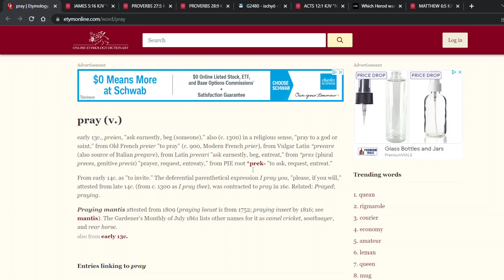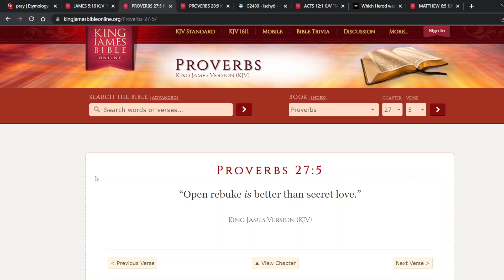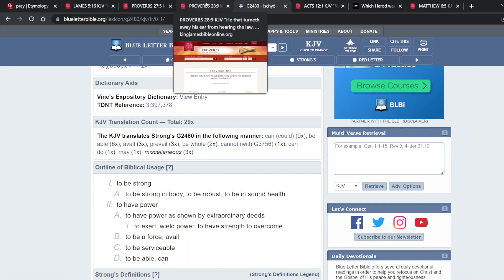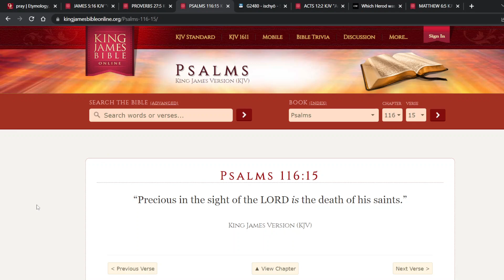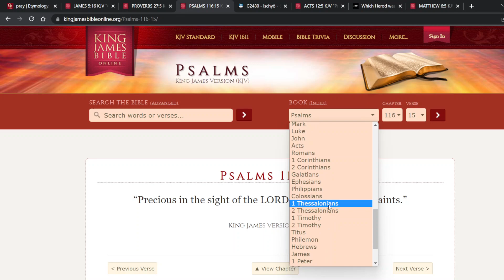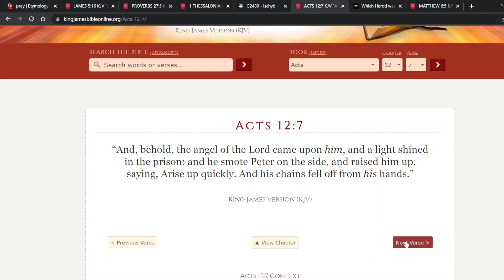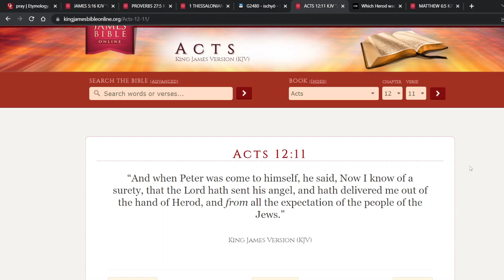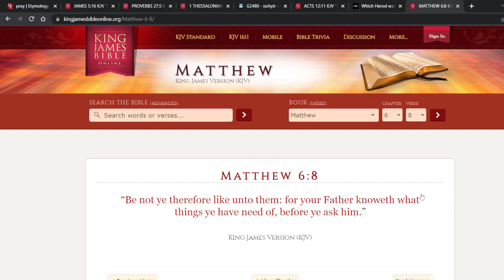There's Power In Your Prayers!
Shalawam Elect.